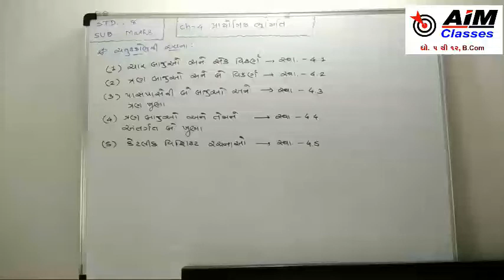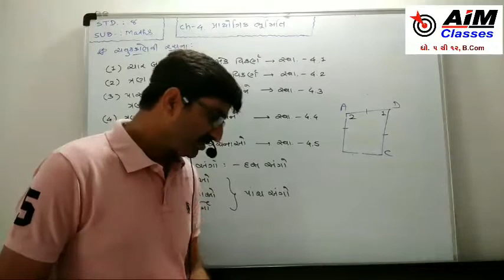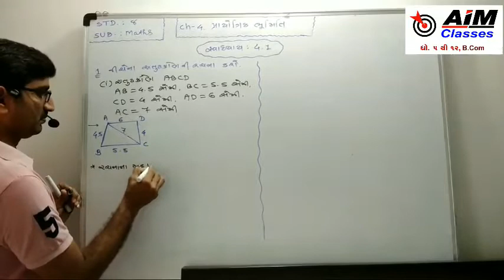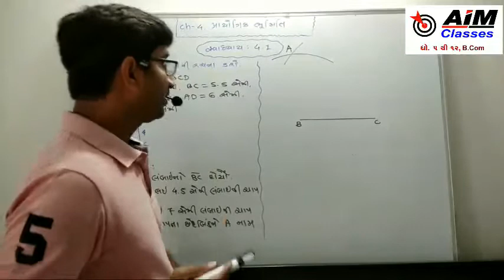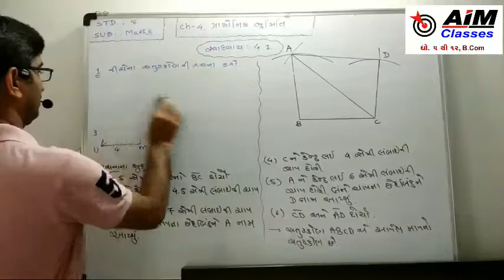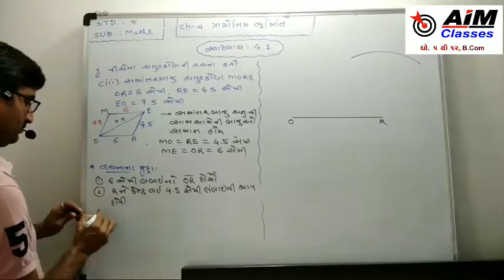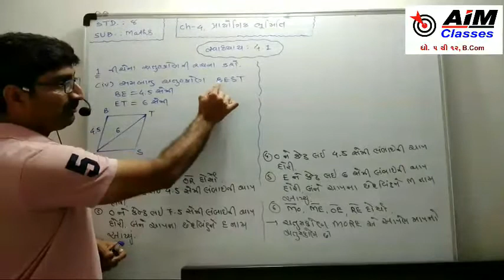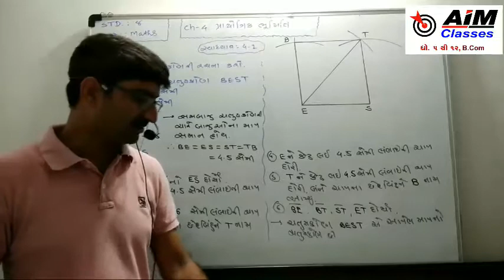Video:1 ધો:8 વિષય:ગણિત પ્રકરણ:4 પ્રાયોગિક ભૂમિતિ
સ્વાધ્યાય:4.1#પ્રશ્ન:1થી4#હસમુખસર